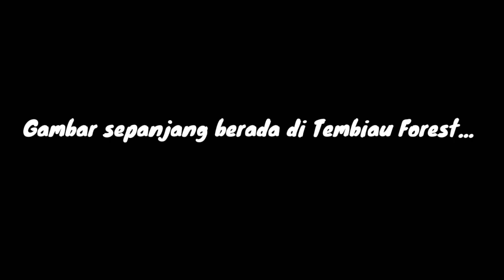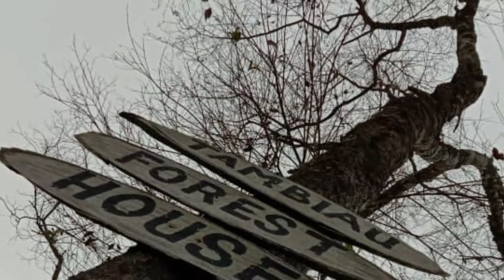Jalan-Jalan Di Tembiau Forest Kibas,Ranau